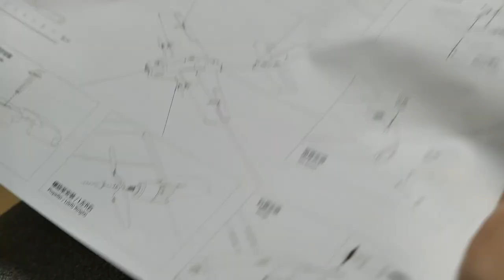Heewing T2 Cruza - Unboxing and initial setup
This is my first unboxing of... my first plane. Part 2 will have the electronics bay wiring and programming.